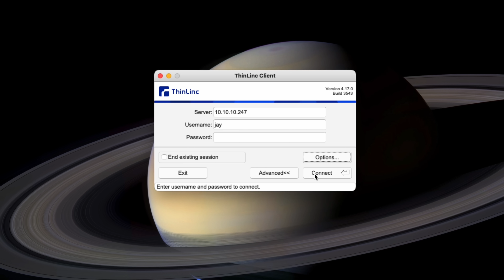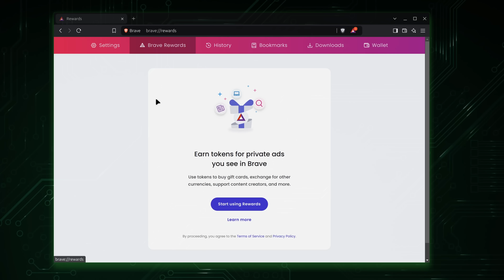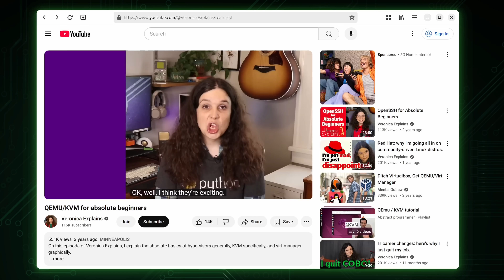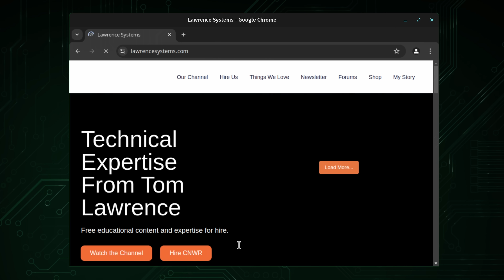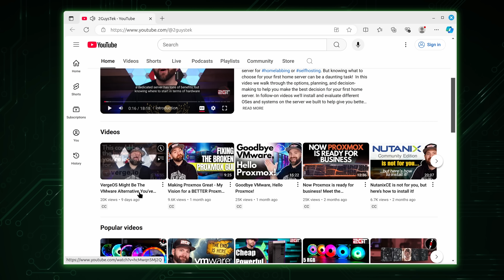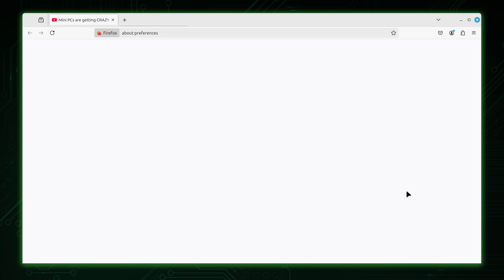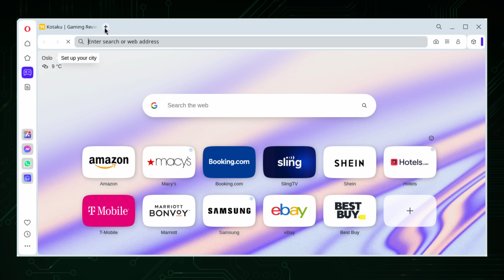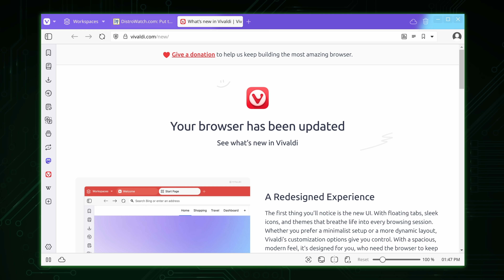Choosing the Right Browser for Linux: Pros & Cons of Popular Options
Which web browser should you choose for your Linux distro? There's many options available, each with their own pros and cons. In this video, Jay goes over each of the more popular options to help you decide.

*🕐 Time Codes*
00:00 - Intro
01:49 - The ad
03:07 - Brave
04:15 - Chromium
05:04 - GNOME Web (aka "Epiphany")
06:38 - Google Chrome
08:01 - Microsoft Edge
09:09 - Mozilla Firefox
11:21 - Opera
12:52 - Vivaldi

*📘 FAQ*
• What is a "Distribution" of Linux?
• What is a "Desktop Environment"?
• Which Server Distro should I use?
• How do I create USB install media?
• How do I connect to a server via SSH?
• How do I use apt?
• How do I use dnf?
• How do I install Arch Linux?
• How do I install updates?
• How do I secure my Linux Server?